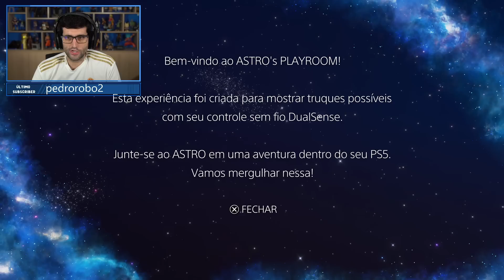Playstation 5 da DEPRESSÃO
ACESSE KABUM!

Fala galera! Tudo certo? No vídeo de hoje teremos um compilado da zueira com melhores momentos de Davy Jones jogando diretamente do Playstation 5.